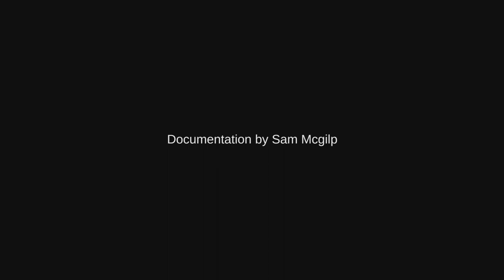A Hierarchy of Eddies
Led by two long-time collaborators, University of Melbourne astrophysicist Professor Andrew Melatos, and artist Briony Barr of Scale Free Network, A Hierarchy of Eddies is currently touring as part of an exhibition, Experimenta Makes Sense: International Triennial of Art, by Melbourne-based arts organisation Experimenta.